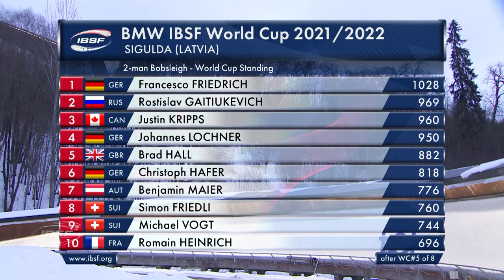Gaitiukevich puts an end to Friedrich' streak | IBSF Official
Gaitiukevich/Mordasov set the best time in the second run and relegated the British 2-man bobsleigh duo Brad Hall/Greg Cackett (0.10 seconds back) to second place. Third place at the BMW IBSF World Cup in Sigulda went to the Austrians Benjamin Maier/Markus Sammer (0.17 seconds behind).